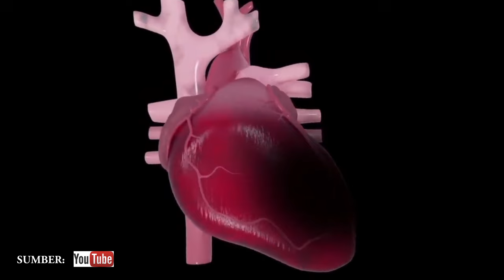MANFAAT KULIT MANGGIS BAGI KESEHATAN